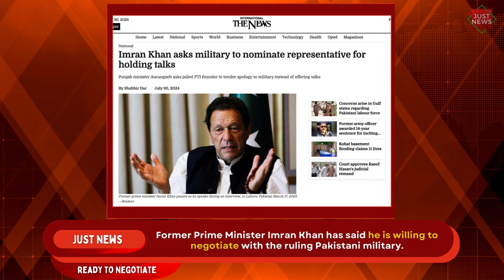Pakistan Global | Top News Stories I July 30th, 2024